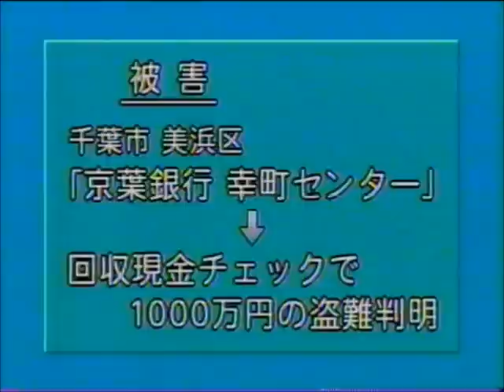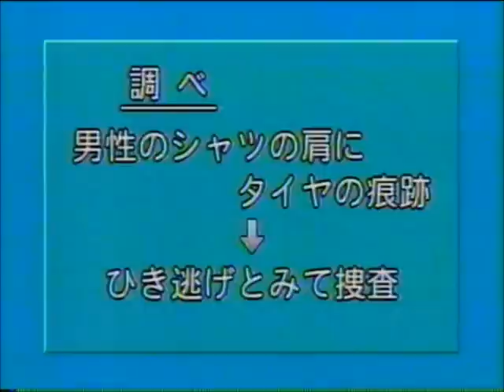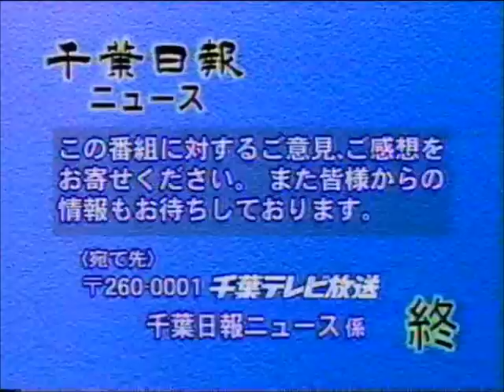千葉日報1999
千葉日報
1999(平成11)年9月18日
東京湾に大怪獣現る！みたいな雰囲気ですね
さすがは千葉、散弾銃の実弾ですよ実弾！そんなもん持ち歩かないでくださいな、猟銃用あたりなんでしょうけど